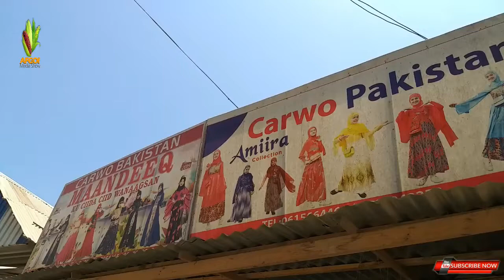XAYEESIN QURUX BADAN CARWO PAKISTAAN